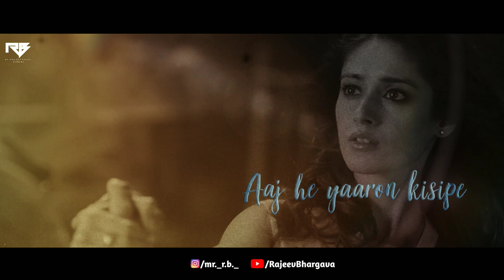The Feeling Mashup | First Time Love | Rajeev Bhargava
Presenting You
“The Feeling Mashup”

Song - The Feeling Mashup
Video & Mashup - Rajeev Bhargava